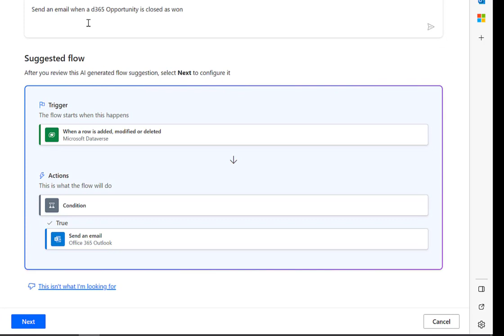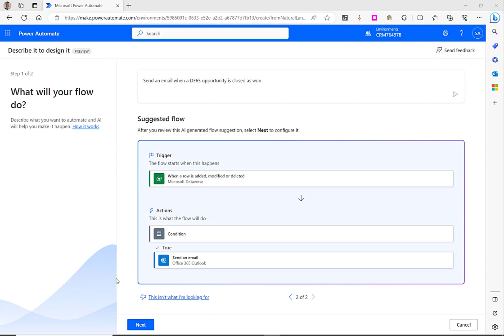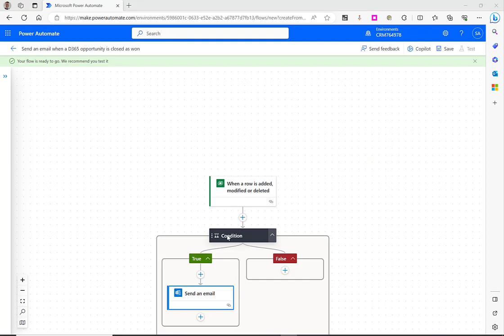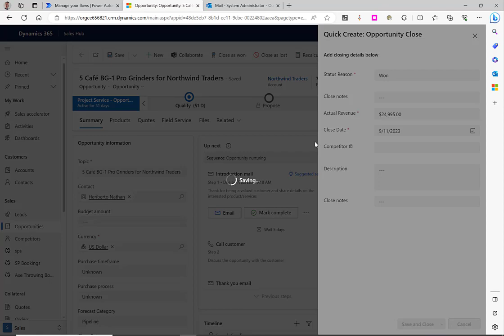Build Flows Faster with Microsoft Copilot in Power Automate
Discover the future of workflow automation with Microsoft Copilot. See an example of how Copilot AI simplifies Power Automate flow creation by starting with a natural language query.

Copilot transforms your words into functional flows effortlessly. Whether you're a Power Automate pro or a beginner, Copilot levels the playing field, making automation accessible to all.

Join us as we guide you through building a flow that sends an email when a Dynamics 365 Sales opportunity is marked 'won.' Just input your instructions, and let Copilot do the heavy lifting.

0:00 Introduction
0:22 Starting your flow with natural language
1:22 Adding more information
2:02 Defining the automation email
3:00 Demonstrating the flow